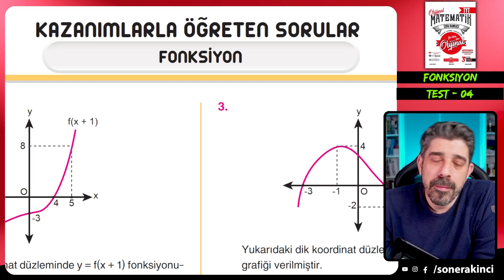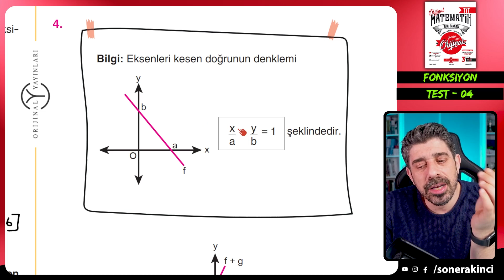Fonksiyon TEST 04 | ORİJİNAL TYT SORU BANKASI